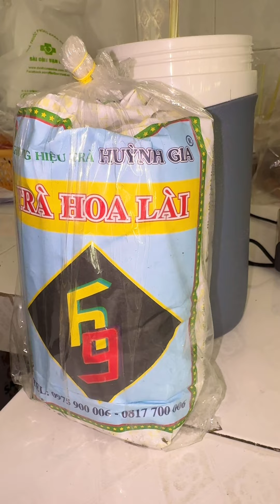Giải Mã Ấm Trà Rót Ra Ly Cafe Ly Trà | TepRongTv